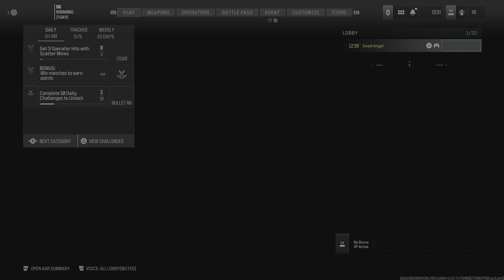Call of Duty_Domination,Calling cards Challenges, 25 Wins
MultiPlayerGamePlay CallingCard Mwz Cod,Mwz